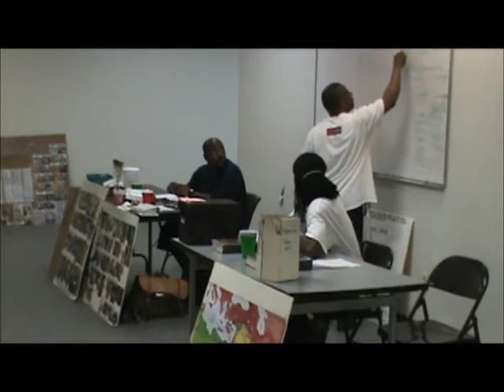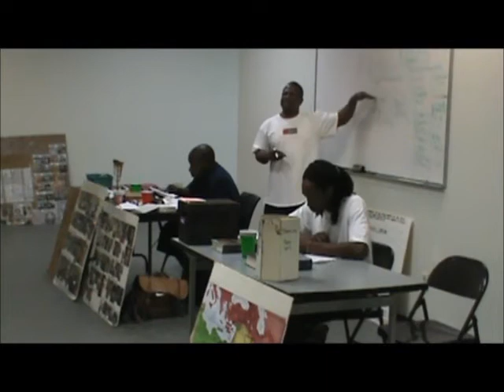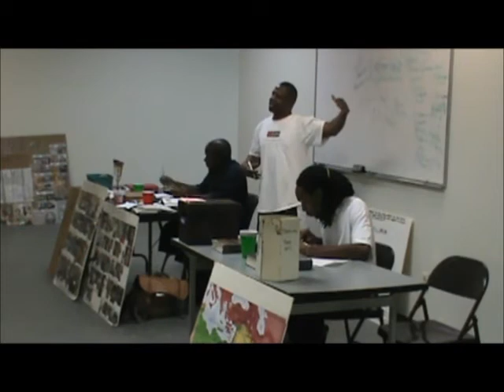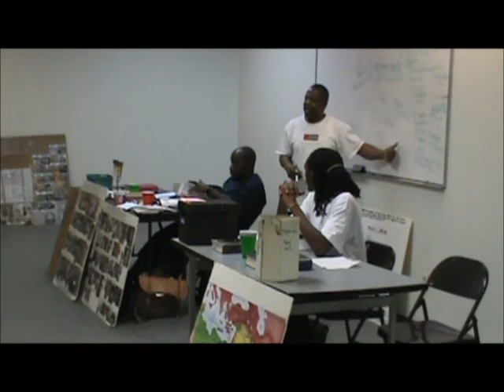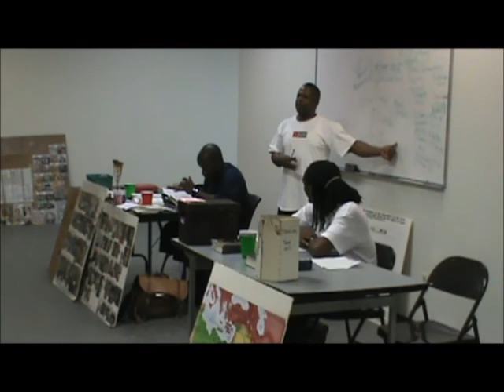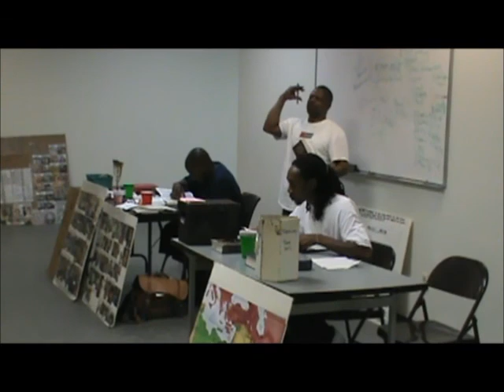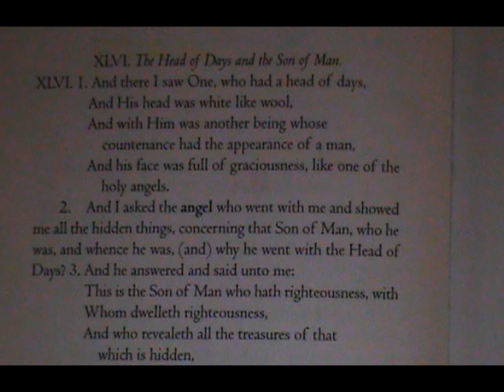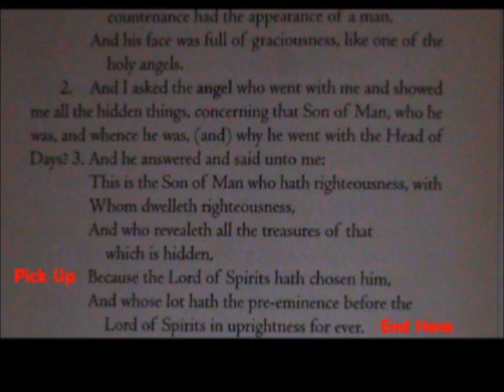#2 The Days of Noah RDwmv